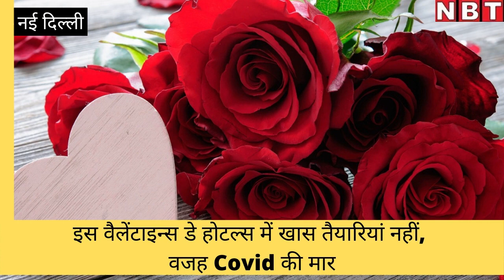Valentine's Day पर कहां ऑफर, वीडियो में देखें | NBT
Valentine's Day: वेलेंटाइन डे के मौके पर बाजारों में भी रौनक बढ़ जाती है। यह दिन प्यार के इजहार के लिए खास माना गया है। प्रेमी जोड़े 14 फरवरी के दिन क्वालिटी टाइम बिताना पसंद करते हैं। इसके लिए होटल्स और रेस्टोरेंट्स वाले भी खासा इंतजाम करते हैं। मगर, इस बार कोविड-19 का असर होटल इंडस्ट्री पर साफ दिखाई पड़ रहा है, जिसके चलते वैलेंटाइन्स डे पर नई दिल्ली के होटल्स में कोई खास तैयारी नहीं है। हालांकि रेस्टोरेंट्स ने प्रेमी जोड़ों के लिए ऑफर निकाले हैं।